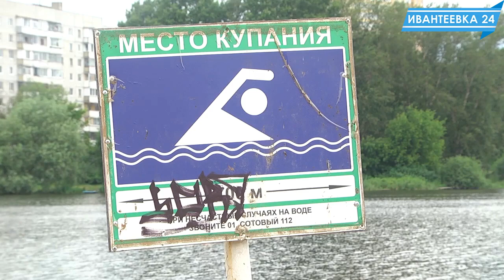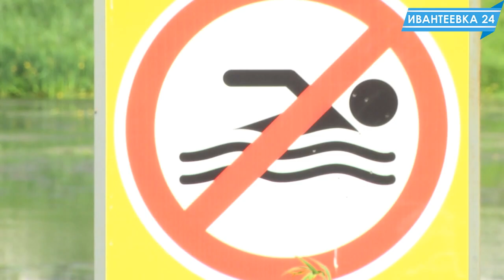В Ивантеевке нет официальных мест для купания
В жаркий летний период жителей манят городские водоемы окунуться и позагорать. Однако жителей Ивантеевки порадовать нечем: пробы воды, сделанные в прошлом году неутешительные. Особенно это касается реки Скалба, пробы воды в которой еще хуже чем из Учи. Какими они будут в этом году - покажут августовские пробы воды. Кроме того, в 2018 году наш город не удалось включить в программу очистки рек и что находится на дне реки никому неизвестно. Официально разрешенных мест для купания в черте Ивантеевки нет.

Несмотря на предупреждающие и запрещающие таблички жители все же купаются в городе, но не в таком большом количестве как в соседних городах, где есть несколько разрешенных мест.

Где можно купаться в Щелково:

-пляж у спасательной станции в парке;
-пляж на озере Черное.

Где можно купаться в Пушкино и Пушкинском районе:

-пляж на левом берегу р. Серебрянка (г. Пушкино, ул. Набережная);
-пляж на Пестовском водохранилище в районе дислокации ВСС МБУ «Пушкинский АСО» (с. Тишково);
-пляж на левом берегу р. Уча в районе дислокации ВСС МБУ «Пушкинский АСО» (ул. Учинская, 6)